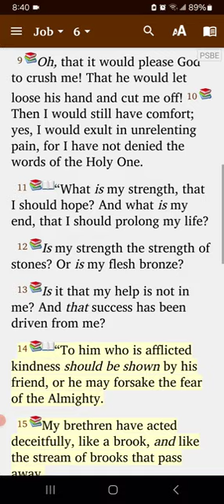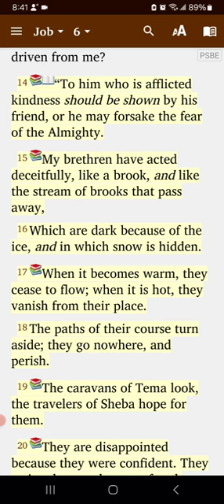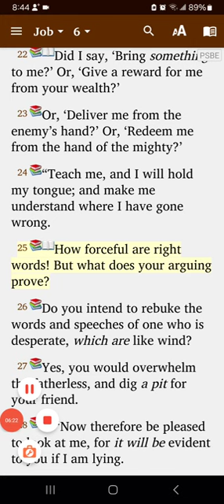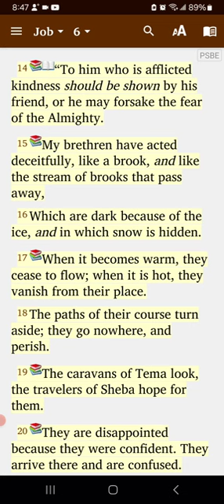A little taste of the wisdom of Job.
In my study of the book of Job, I have been deeply impacted by it's awesome wisdom. I plan to do a longer format video here soon, but for now here's a taste.